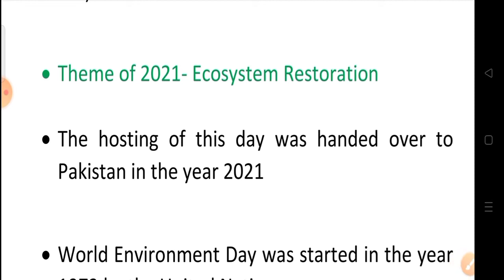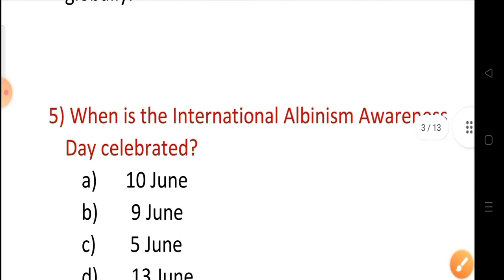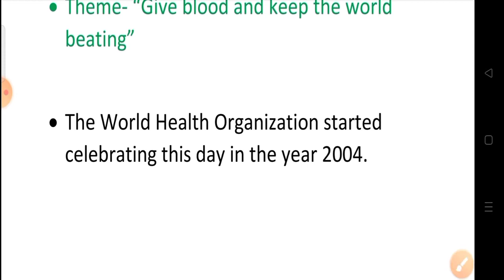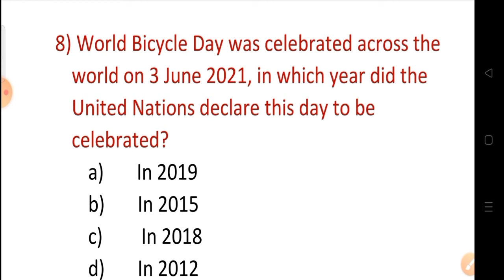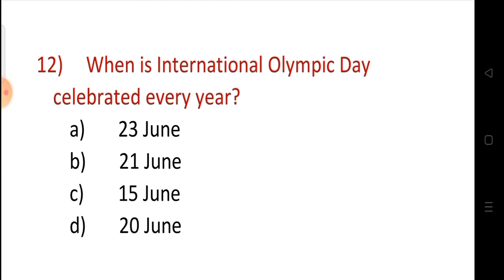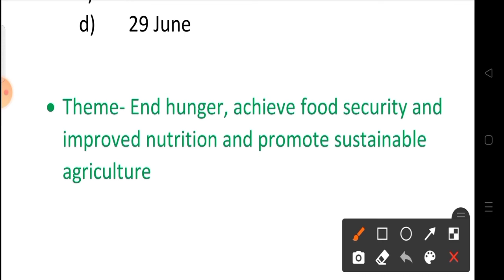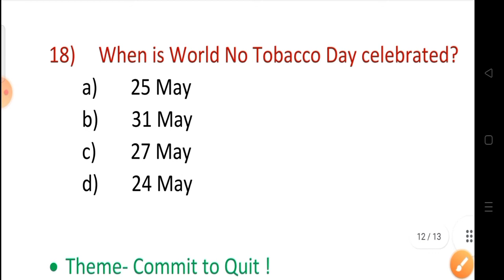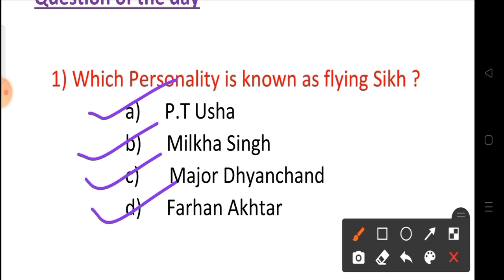Important Days and Theme-2021. महत्वपूर्ण दिवस और विषय। मोस्ट इंपोर्टेंट डेज ऐंड थीम।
Hello friends it is my channel for competitive exams purpose. Here I will cover previous year Solved Question and answer of various PCS and Government Exam.

Gk study master.

visit instagram:
Gk study master